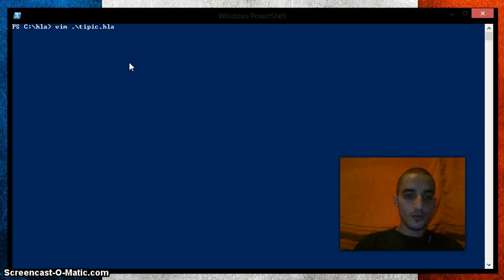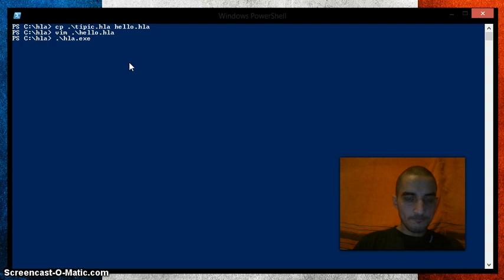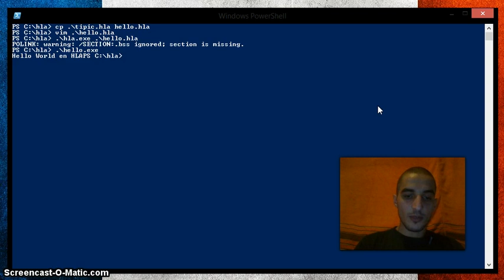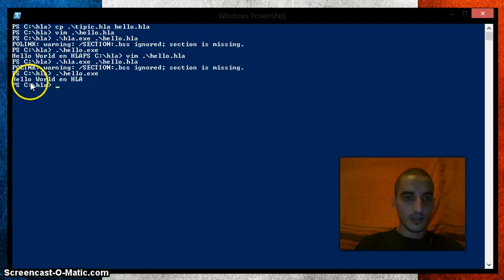L'art de l'assembleur #1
l'assembleur n'a jamais était aussi simple :)